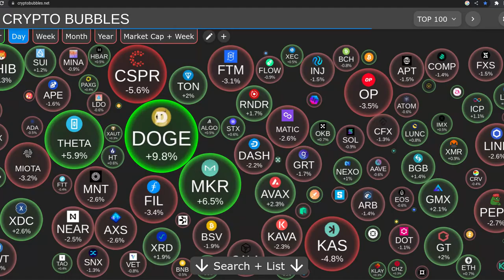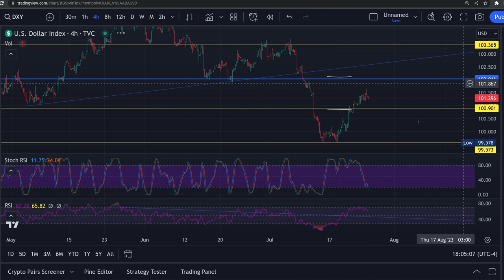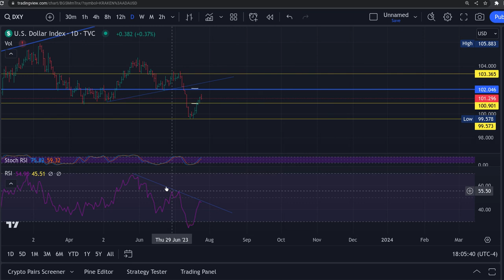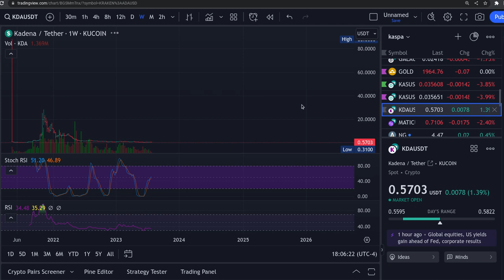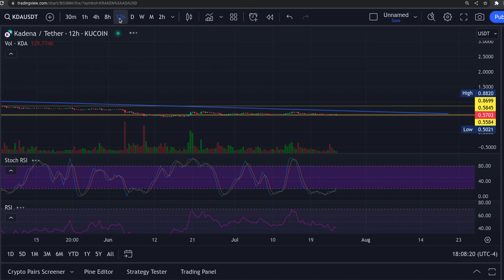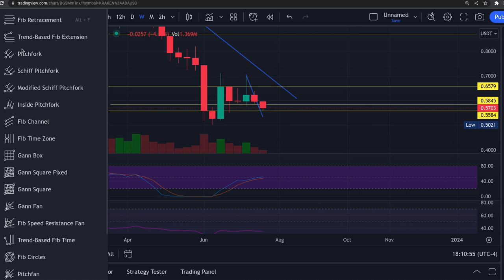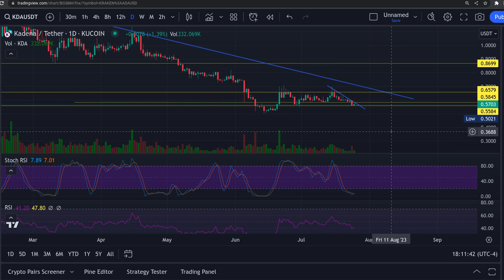KADENA KDA EVERYTHING POINTING UP !!!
CLOTHING SHIRTS & HATS.